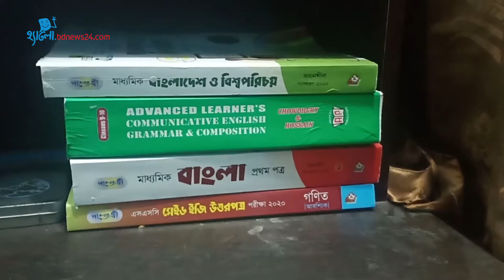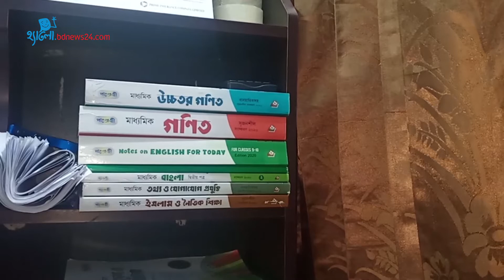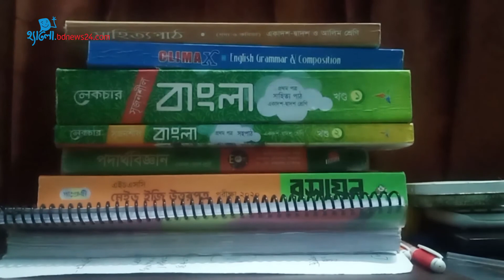শঙ্কায় মাধ্যমিক ও উচ্চ মাধ্যমিকের শিক্ষার্থীরা | hsc upadte news | এইচএসসি পরীক্ষা ২০২০ সর্বশেষ খবর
শিক্ষাপ্রতিষ্ঠানে নিয়মিত পাঠদান বন্ধ থাকায় সাধারণ শিক্ষার্থীরা 'অটো পাশে' উত্তীর্ণ হলেও বিপাকে পড়বে বলে শঙ্কা প্রকাশ করছে মাধ্যমিক ও উচ্চ মাধ্যমিকের শিক্ষার্থীরা।